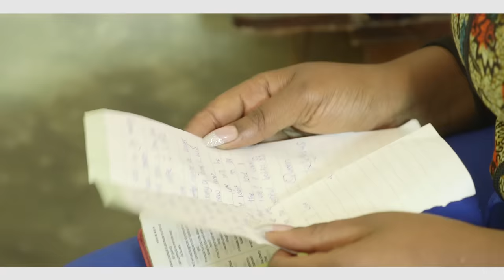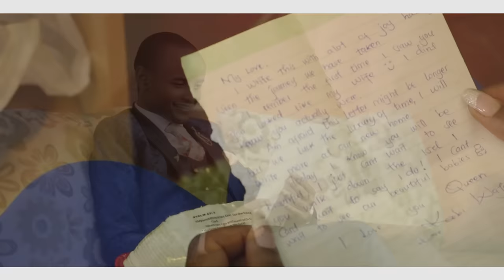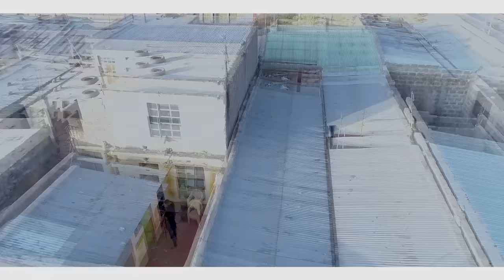OUR FULL WEDDING VIDEO (PART 1) THE WAJESUS FAMILY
Here is our full wedding video that is in 2 parts.